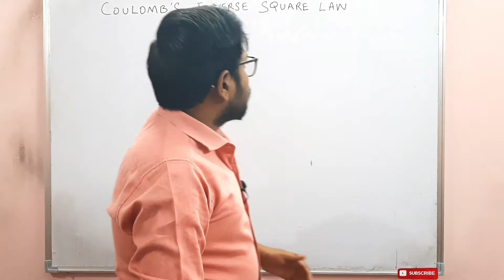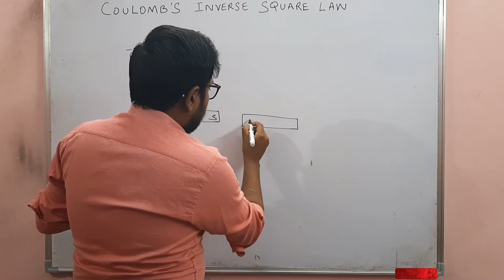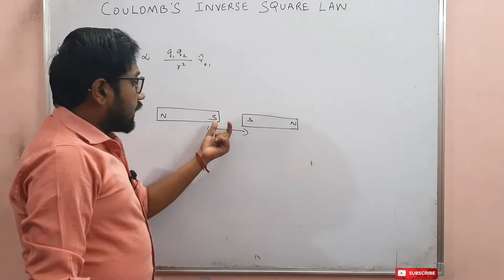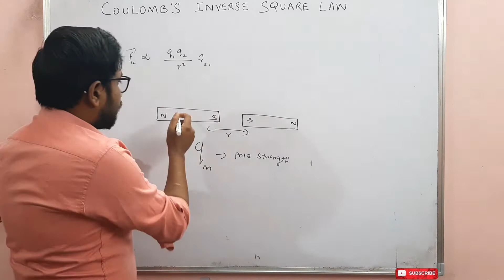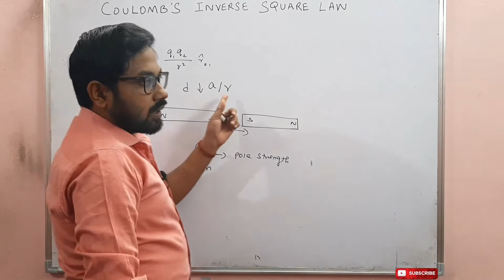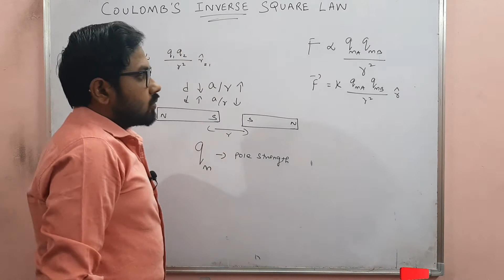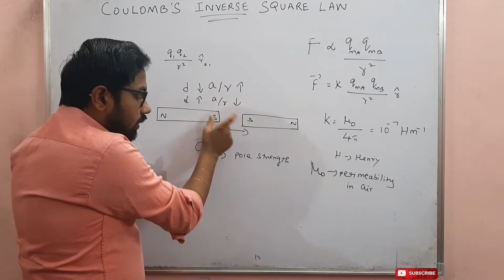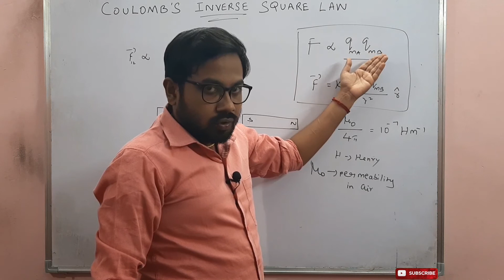Coulomb's Inverse Square Law | Magnetism| 12th Physics |Unit-3 |Vivek maths & science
This video is about Coulomb's Inverse Square Law in magnetism